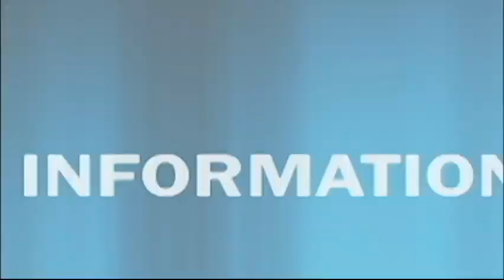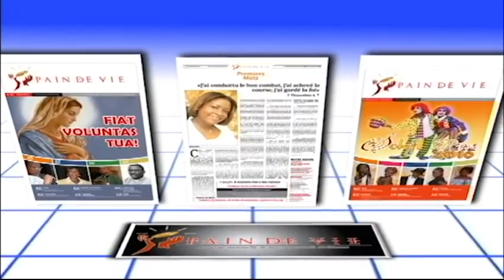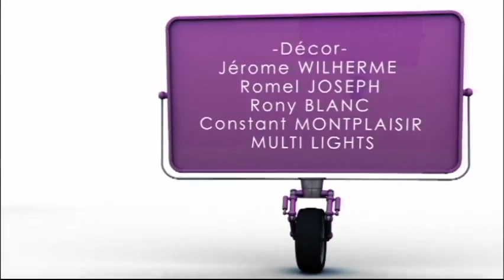Revivez la grande Finale de Soleil d'été 2014... Flashback